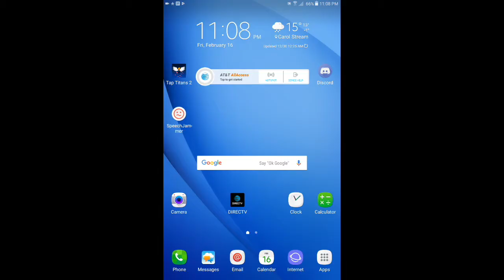ANIME COOKIE CLICKER - Tap Titans 2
Today, Endy plays one of the easiest games and has fun doing it.

Credits:
Sirensceol - The Devil's Swing
Whoever made Tap Titans 2